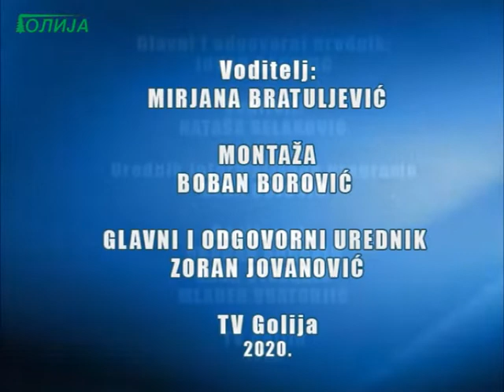Dnevnik TV Golija 07 02 2020